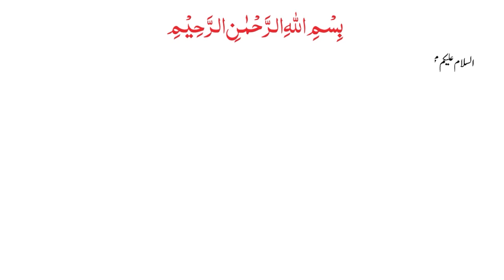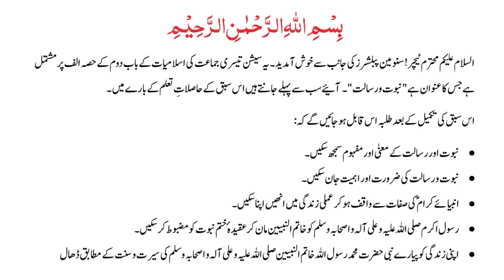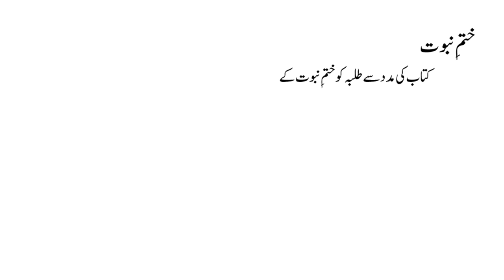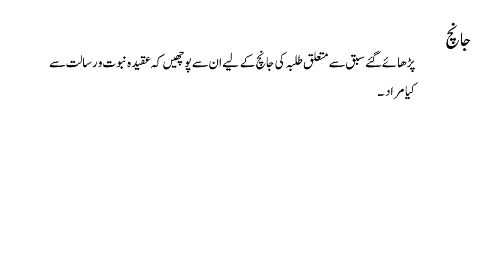اسلامیات 3 باب دوم حصہ الف نبوت و رسالت page 13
Islamiyat Class 3  video tutorial .